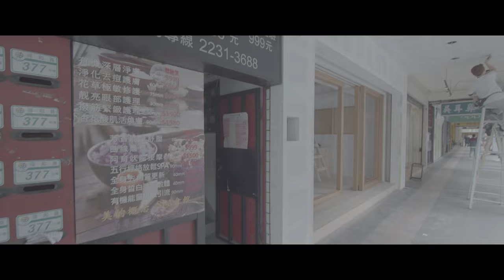Rap 'n' Rollcall Chest Plane Jams, Happy Acts, and Asian Style Delights! 2